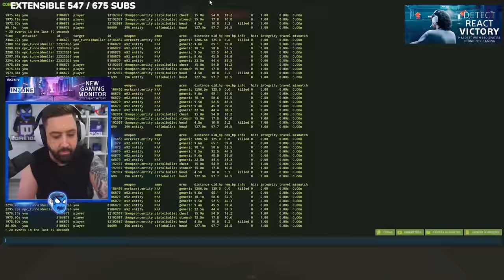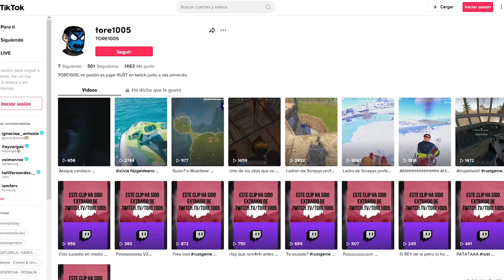RAIDEAMOS A ESTE CLAN POR VENGANZA !! | RUST Gameplay Español